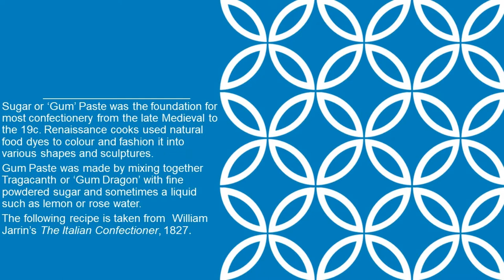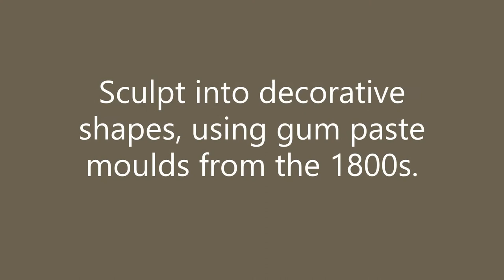Historic Confection: Gum Paste from the 1800s.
Learn how basic sugar paste was made from scratch to create all manner of sweet treats and elaborate decorations in the past. In 1841 there were some 7,000 Pastry Cooks and Confectioners listed in the census for Great Britain - testament to how much we once treasued such fancies. See how an old recipe and genuine artefacts are used to bring to life this once prized technique.